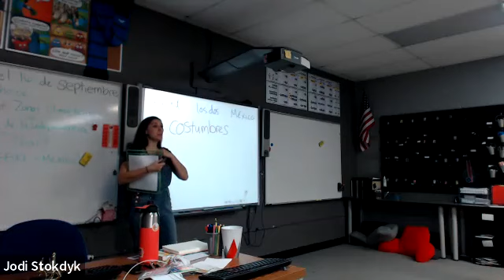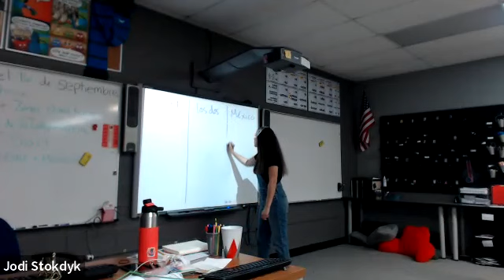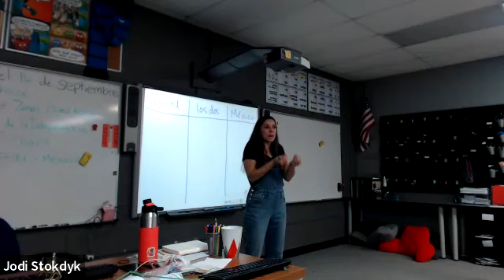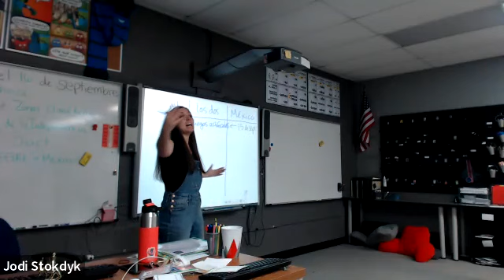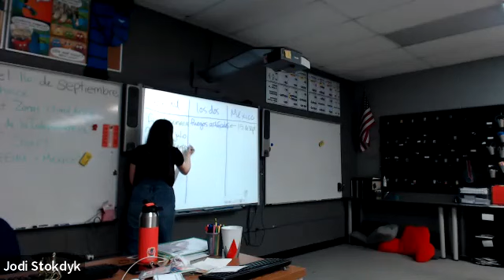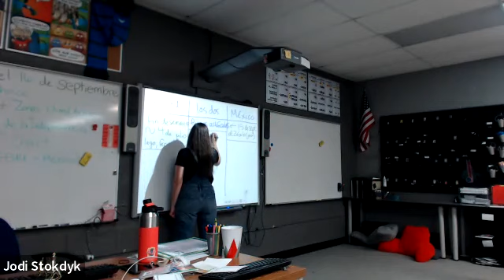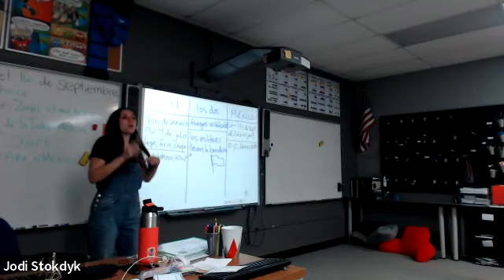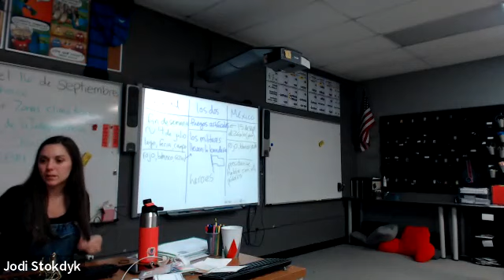El día de la Independencia en México - Sp. 2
This video shows activities used in week 2 of Spanish 2. Episode 1:44 of Marta Yedinak's podcast "Cuéntame" (not part of this video) was the foundational input of the lesson and these follow-up activities served to facilitate processing and check understanding.

Check out the videos below to see how the exact same podcast was used in my other classes!